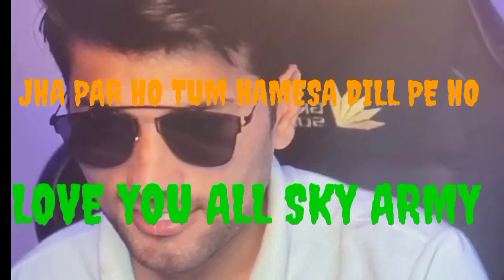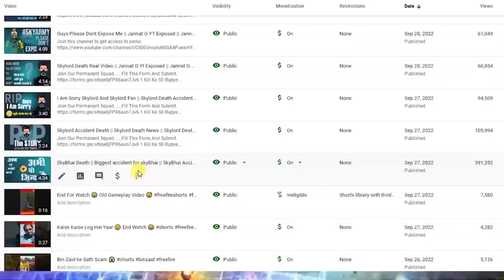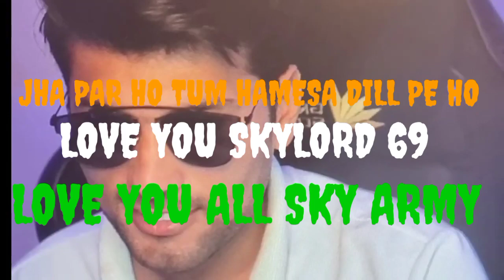RIP 💔JH*ND G YT ||@Skylord69 FUNNY ROAST WHIT JH**D G YT 😜😜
freefire

TOP HASTAGE 🏷

1.Garena Free Fire Indonesia Live
2.Garena Free Fire Brazil Live
3.Garena Free Fire Brasil Live
4.Garena Free Fire India Live
5.Garena Free Fire Singapore Live
6.Garena Free Fire Thailand Live

  ❤  RED CRIMINAL          ❤
  💛  YELLOW CRIMINAL    💛
  💚  GREEN CRIMINAL     💚
  💙  BLUE CRIMINAL        💙
  💜  VIOLET CRIMINAL     💜

From ❤
Abhinav shekhar 😘

1. Free Fire Live
2. Free Fire India
3. Free Fire
4. Total Gaming Live
5. As Gaming Live
8. Dj Alok Free Fire
9 . Free Diamonds
10. Garena Free Fire
11. Free Fire New Event
12. Free Fire Free Diamonds
13. Free Fire Tips & Tricks
14. Free Fire Free Diamond Trick
15. Free Fire Gameplay
16. Free Fire Custom Room
17. Free Fire Factory Challenge
18. As Gaming
19. Total Gaming
20. Garena Free Fire
21. A_s gaming
22. A_s gaming live
23.free fire
24.dj alok live
25.as gaming gameplay
26.as gaming prank
27.rank push
28.a_s gaming prank
29.free fire live
30.free fire official
31.Garena free fire
32.free fire diamonds
33.free fire gameplay
34.grandmaster gameplay
35.awm over power gameplay
36.free fire game
37.india region fastest player
38.highlights
39as gaming
39.as gaming live
40.as gaming new video
41.as army

                   FROM
  🔴 ABHINAV SHEKHAR 🔴